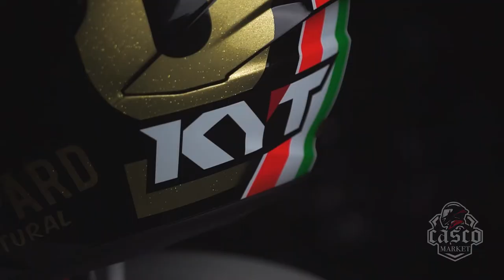KYT DALLA PORTA LIMITED EDITION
KYT NZ RACE DALLA PORTA LIMITED EDITION ONLY! 🔥🔥
Price : ₱25,000
Size : S,M,L,XL,2XL
✅TRI-Fiber Composite (Carbon Kevlar,Fiberglass)
✅2 Shell Size, 3 EPS Size
✅1350 grams (in the case of shell size M)
✅Optic class 1 equipped with Pinlock Max Vision lens ready
✅Wide angle view
✅Anti-scratch
✅Quick Release system
✅Tear-Off Pin racing style.
✅Accessories Included
Gold plate limited edition
Dark smoke visor
Special box packaging
ECE Homologation
We have 9 Branches to Serve you!
✅Alabang Branch
✅Laguna Branch
✅Batangas Branch
✅Paranaque City Branch
✅Manila Branch
✅Quezon city Branch
✅Cagayan De Oro Branch
✅Pampanga Branch
✅Davao Branch